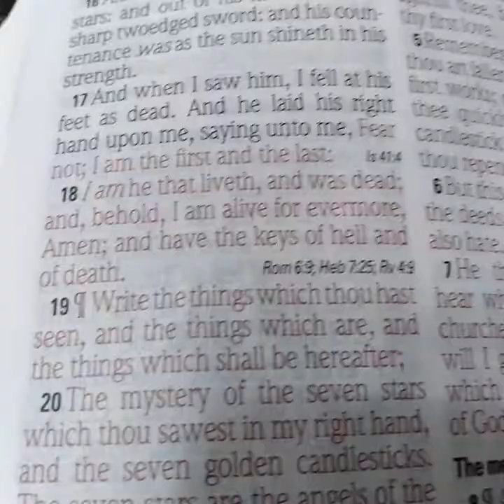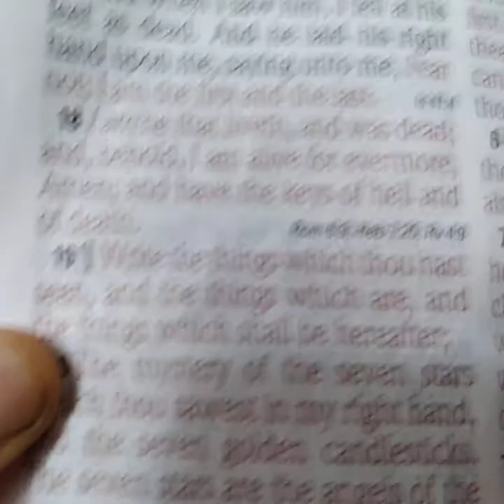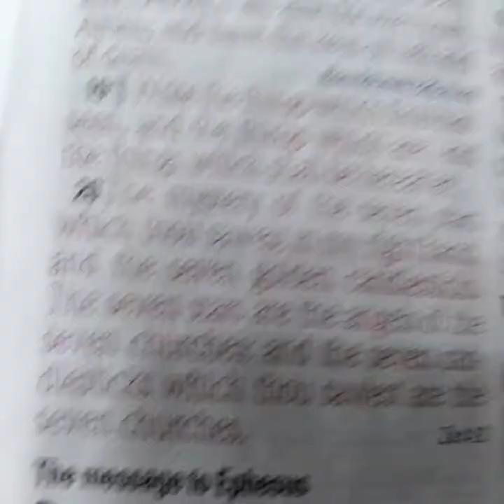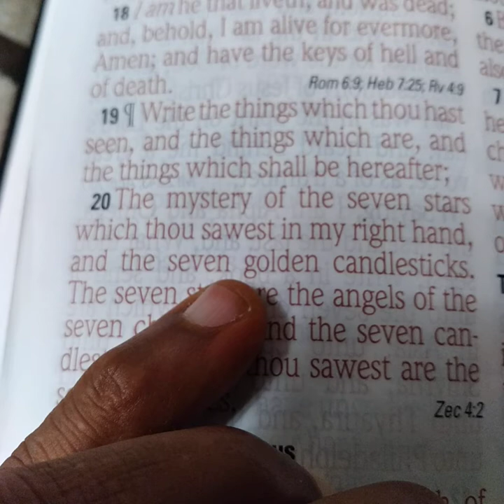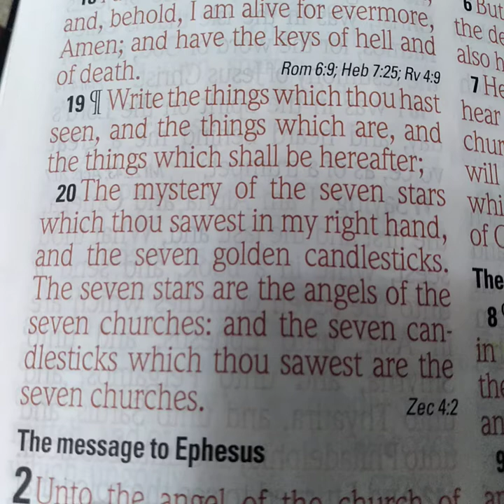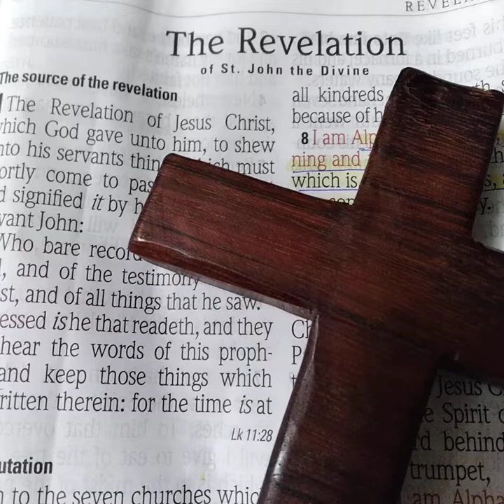Revelations Chapter 1:19-20- Timothy J Douglass Sr.-Part 6-Seven Stars and Seven Golden Candlesticks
Revelation 1:19-20
19 Write the things which thou hast seen, and the things which are, and the things which shall be hereafter;

20 The mystery of the seven stars which thou sawest in my right hand, and the seven golden candlesticks. The seven stars are the angels of the seven churches: and the seven candlesticks which thou sawest are the seven churches.

FATHER

FATHER, I REPENT.
FORGIVE ME OF ALL MY SINS.
COME INTO MY HEART AND MAKE ME YOUR CHILD.
 AMEN

and

Forgive Me of Every Sin that I have ever Committed and Thank
Amen